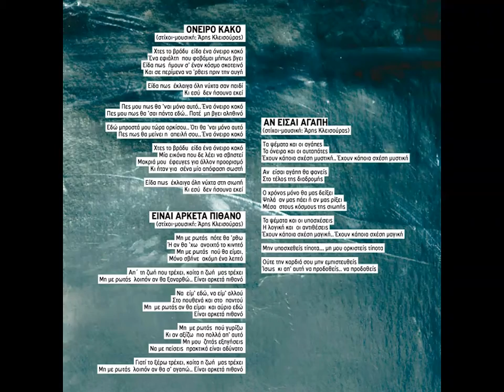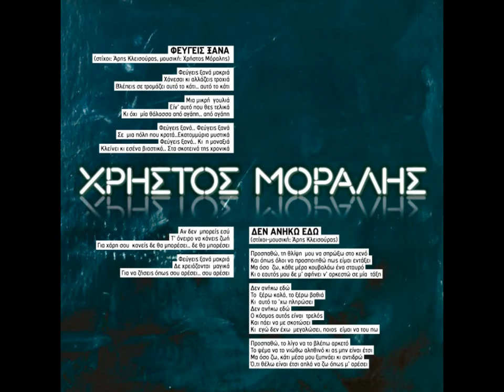CHRISTOS MORALIS - CD 2010 (preview songs)